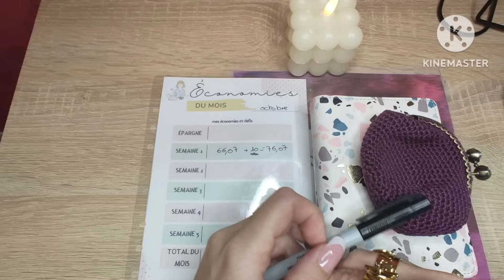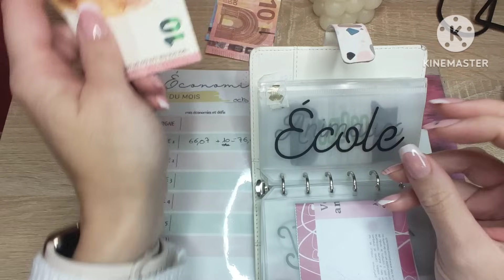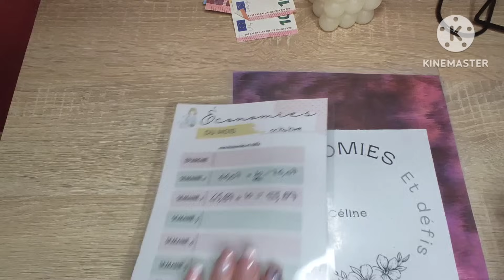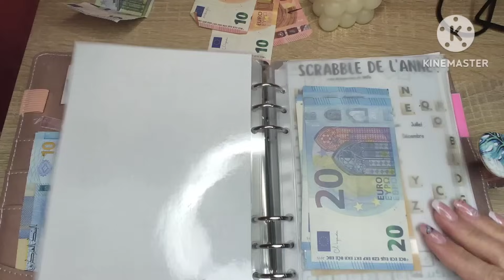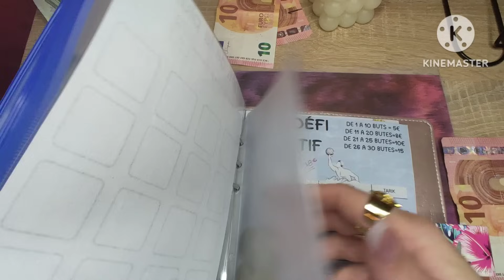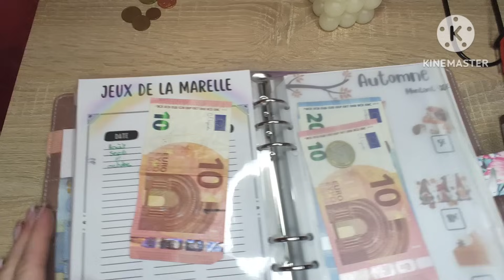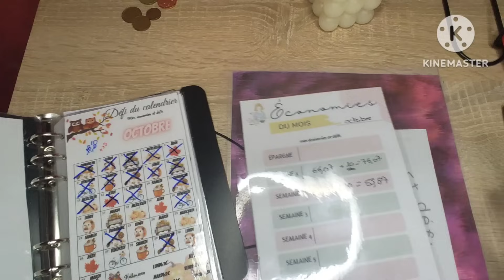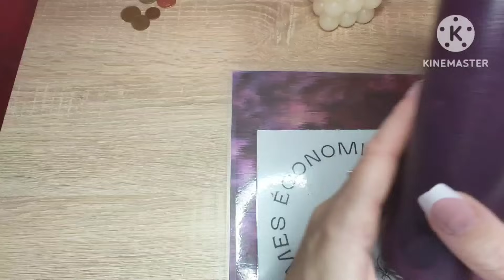🌸 Bilan de la semaine 2 d'octobre/ Remplissage de la semaine 3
Bonjour,

BDL9S5CL